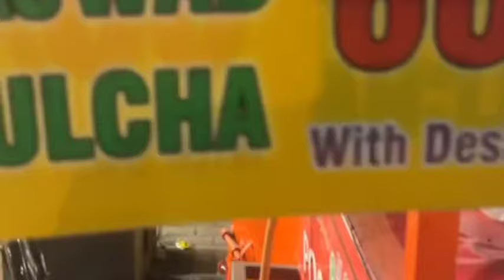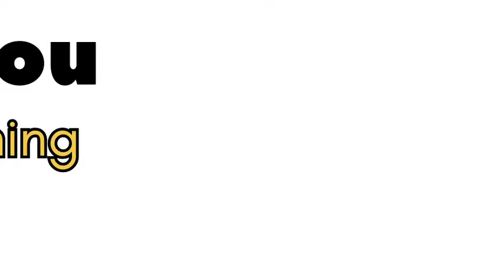Street food in Ghaziabad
Back side of GDA, Navyug Market, Naya Ganj, Ghaziabad, Uttar Pradesh 201001